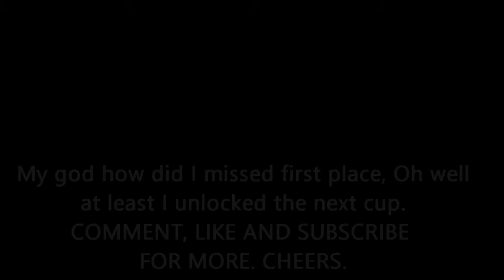[S&SAR] Part 2: Amy loses first place at the last race of Graffiti Cup (Grand Prix)